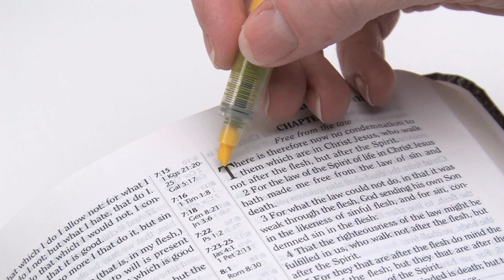2024-03-01 - KFBC Daily Devotional Reflection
Daily devotional reflections for Christian Discipleship from "Hearing God Throughout The Year" - by Dallas Willard and Jan Johnson - based on the book "Hearing God" by Dallas Willard.
Read by Pastor Brian J Munro.

Friday
 Beyond the Natural

For those who live according to the flesh set their
 minds on the things of the flesh, but those who
 live according to the Spirit set their minds on the
 things of the Spirit. . . . But you are not in the
 flesh; you are in the Spirit, since the Spirit of
 God dwells in you.
               Romans 8:5, 9 NRSV

Additional Scripture:
Galatians 4:22-28

Meditate: Read Romans 8:5-11 aloud slowly. In what situation are you living by “the flesh” (natural abilities)? If you were living by the Spirit instead, how would things be different? How would you pray differently about people involved in that situation? How would you study differently or worship differently? What might you need to confess?

Dallas Willard and Jan Johnson, Hearing God Through the Year: A 365-Day Devotional (Westmont, IL: IVP, 2015).